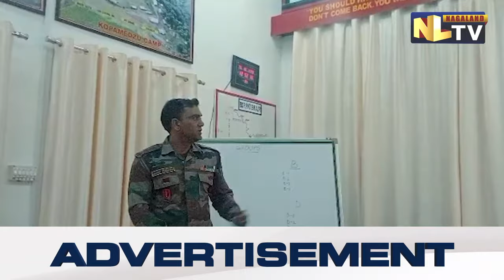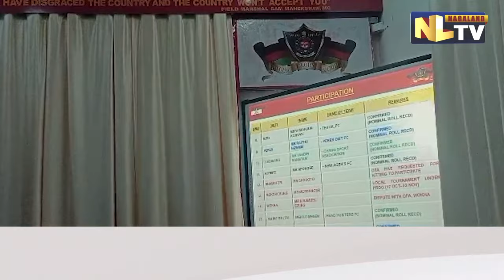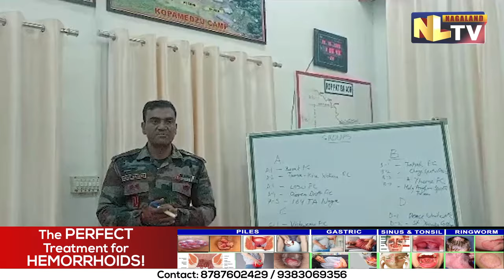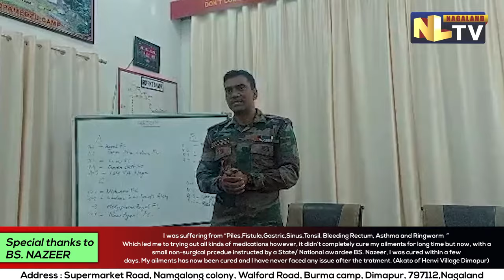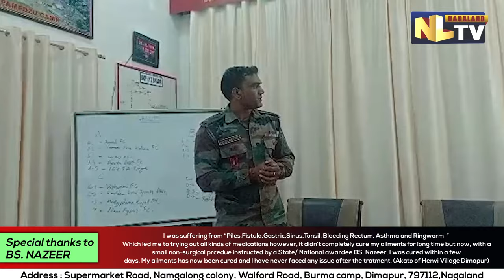7TH EDITION OF LATE CAPT N KENGURUSE, MVC MEMORIAL FOOTBALL TOURNAMENT 2023 FROM 1- 9 NOV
Spear corps and Assam Rifles in Collaboration with Nagaland Football Association (NFA) presents 7th edition Late Capt N Kenguruse, MVC memorial football tournament 2023. Lt.Col Bharat Mahouria along with the NFA team held a press conference on 26 October at Chieswema stating that the tournament is scheduled to be held from 1 to 9 November at IG Stadium, Kohima. It further mentioned that Mengu Suokhrie and Moko Koza are the entertainment partners and informed that the total prize worth of the tournament is Rs.4,25,000. It stated that Cash Prize for the winner is Rs. 2,00,000 for the 2nd position the prize money is Rs. 1,00,000 and for the 3rd will be Rs. 50,000